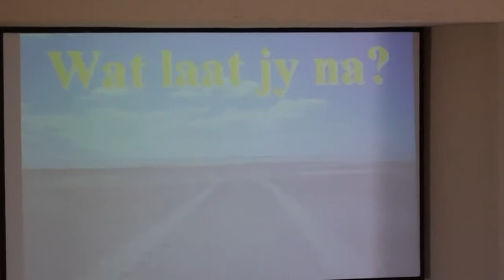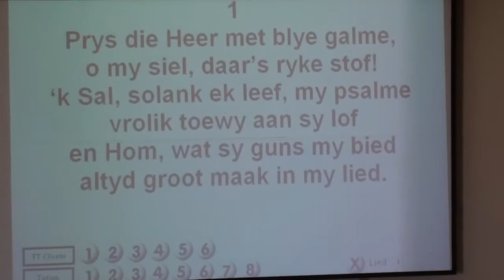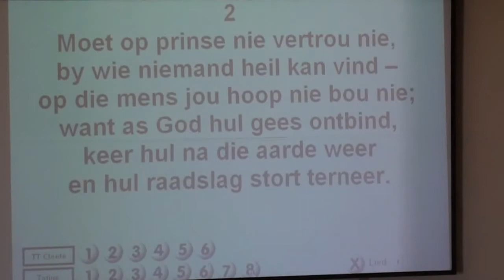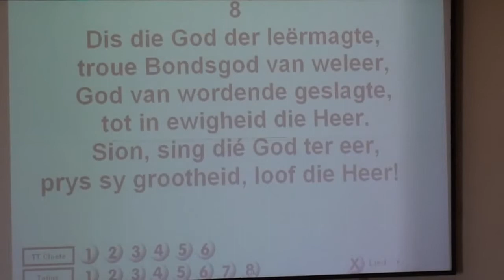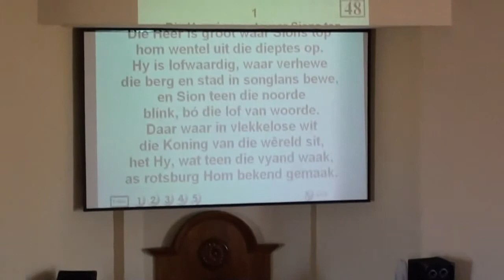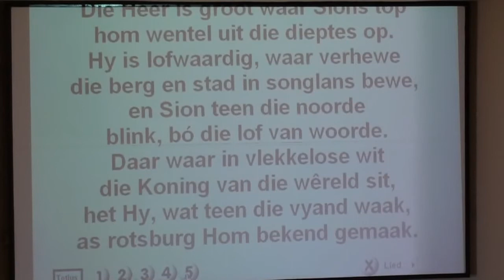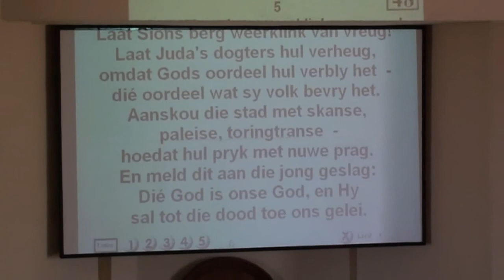2011-11-06 Diens 01 Openingsgebed Toetredelied Psalm 146 Seen en Lofsang Psalm 48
Openingsgebed Toetredelied Psalm 146 Seen en Lofsang Psalm 48 tydens Oggenderediens van 6 November 2011